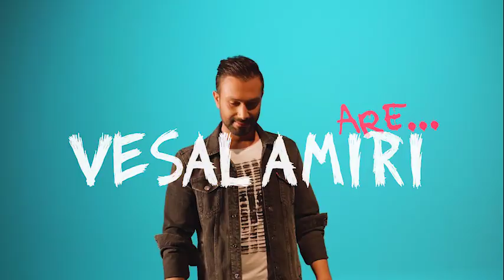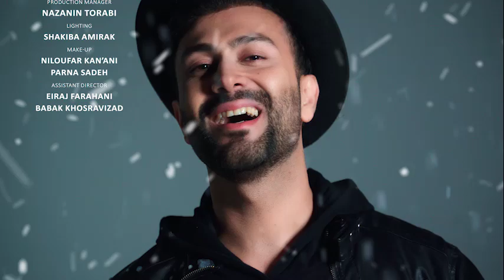Vesal Amiri - Are - Official Video ( وصال امیری - آره - ویدیو )